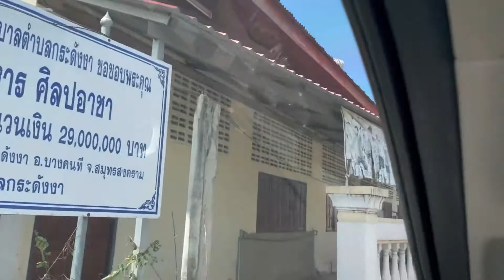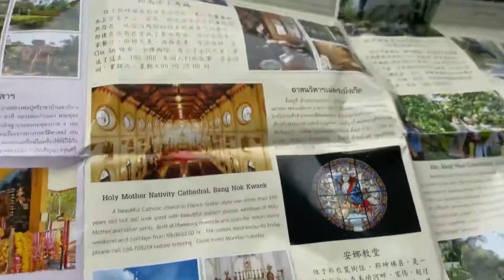ตลาดน้ำบางน้อยจ้าาาาาา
EP4 ของหวานผ่านไปแล้วมาต่อที่ของคาวกันบ้าง แวะทานก๋วยเตี๋ยวห้อยขาชมงิวริมแม่น้ำแม่กลอง ณ ตลาดน้ำบางน้อย วัดแกะแก้ว อัมพวา จ้าาา